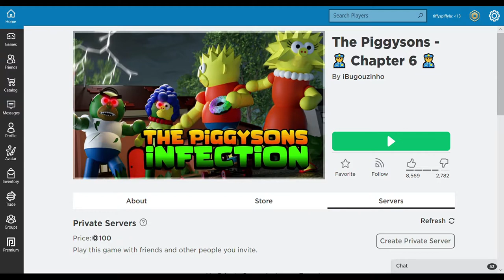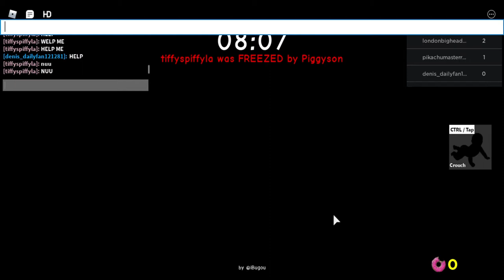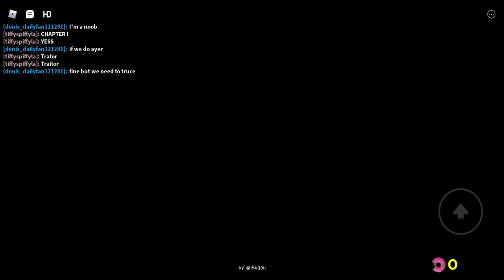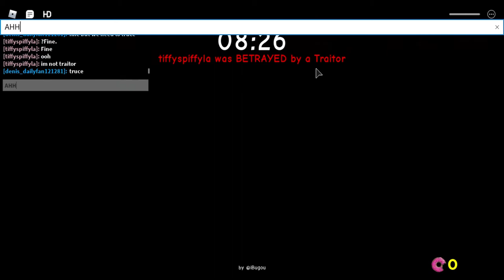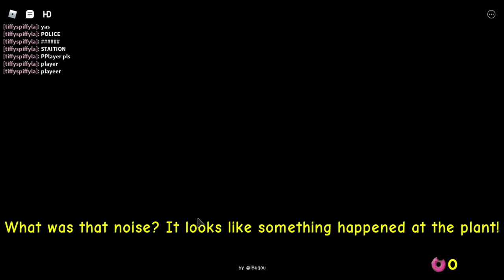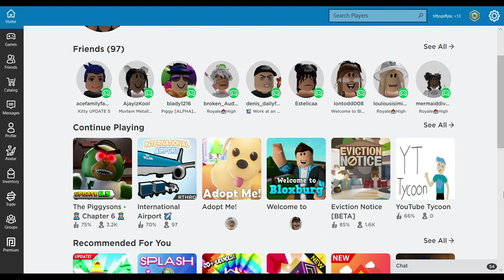Playing Piggysons For The First Time ! | Tiffy Spiffy LA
Ngl kinda fun.